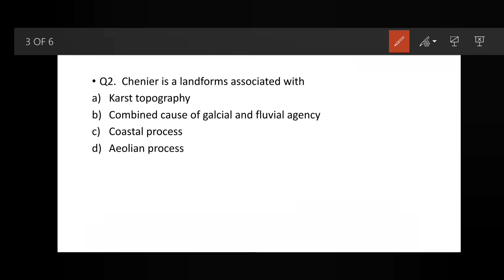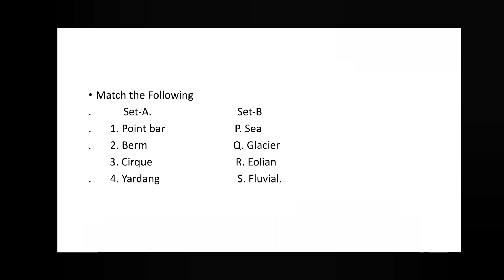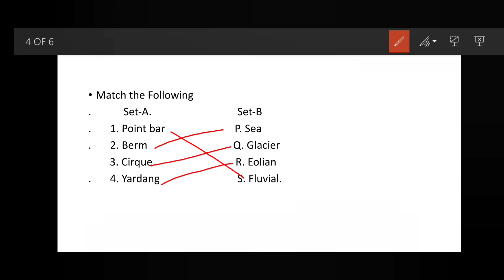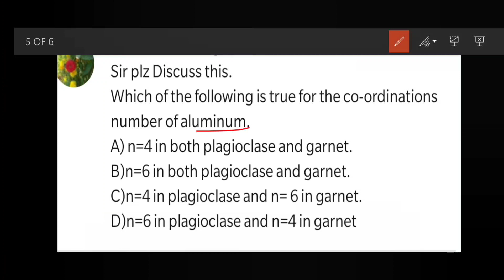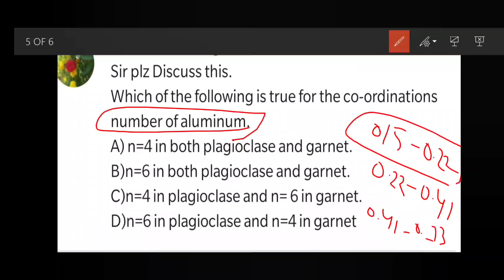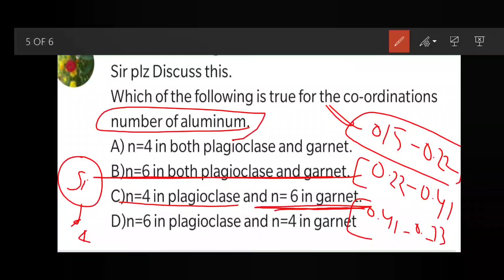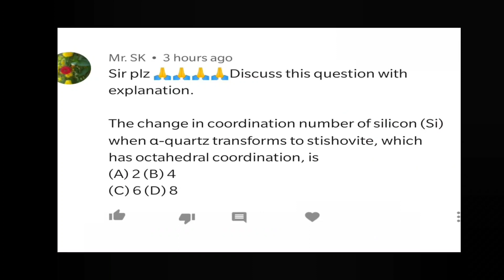Important MCQs on Geology part-14 with proper explanation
Strath, chenier, berm, point bar, yardang, cirque, coordination number, stishovite etc.
an initiative to deliver some basic facts of GEOLOGY with help of objective type of question,